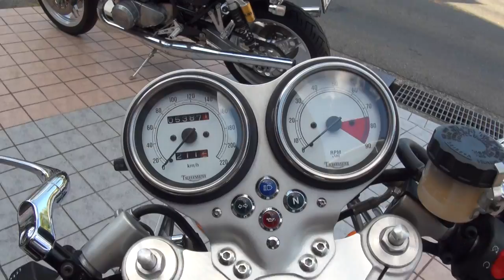Cafe racer Separate handle Triumph Thruxton 900 セパハンカフェレーサー トライアンフ・スラクストン900 バッファローミラー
Cafe racer Separate handle　Triumph Thruxton 900　セパハンカフェレーサー　トライアンフ・スラクストン900　バッファローミラー　　ホンダ・スティード400　HONDA・Steed400